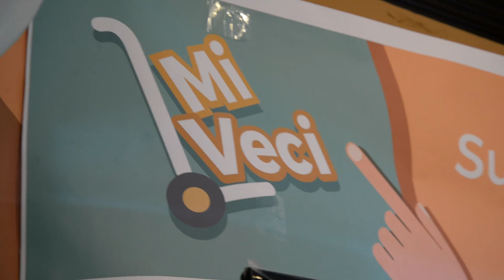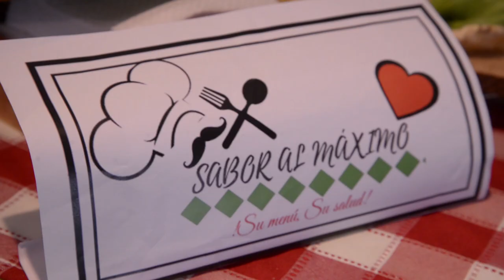III Feria Empresarial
Los empresarios de la materia Procesos Administrativos del Poli participaron en la Tercera Feria Empresarial.